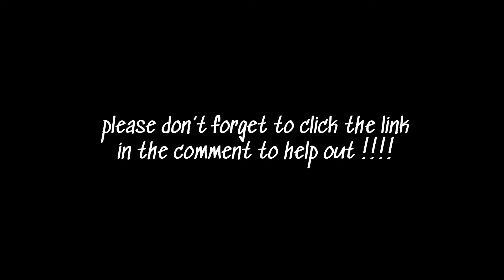LIL HUDDY KISSING ANOTHER GIRL 😩🧐